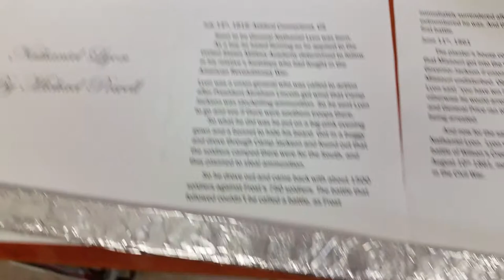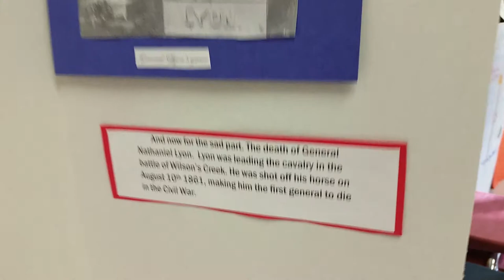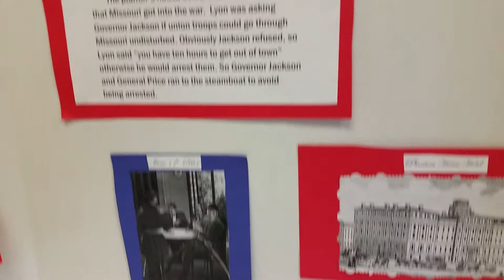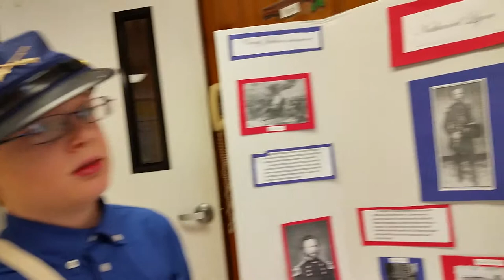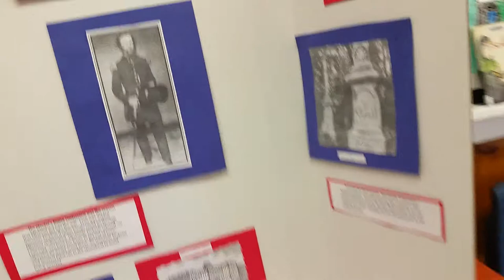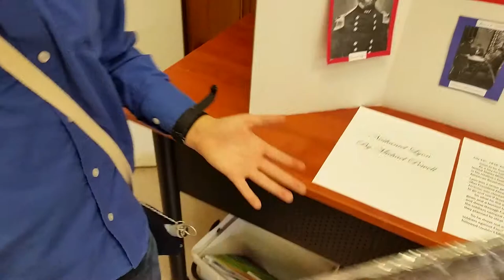MIke's presentation on General Nathaniel Lyon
The entire school did a project on the Civil War. Here was Michael's part